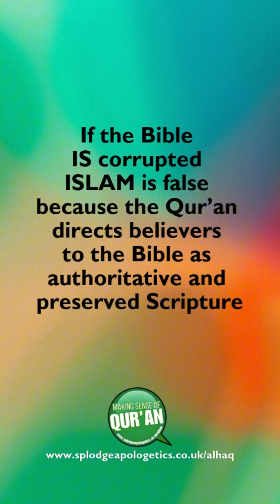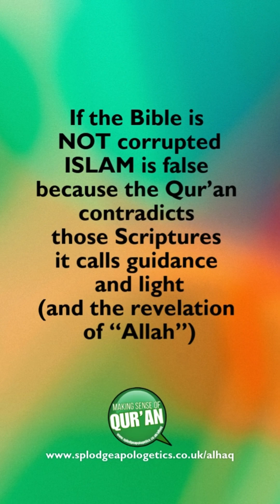Jesus was a Muslim!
It's a big claim unsupported by any evidence and history itself so lets examine it a little!

Canva for thumbnail / design / titles and more
iMovie & CapCut for Video editing
shot with DJI Osmo Action Camera4 and/or Samsung a33 Device